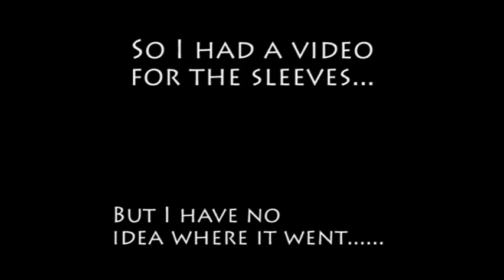Finishing My Nico Jacket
Ok so the song is Young Volcano by Fall Out Boy
I don't own it but bought a copy on Itunes and decided... I guess I'll put some sound to this

So I thought... after sort of getting Percy Jackson (after years of avoiding it for reasons(some reasons being characters to relate to and lack of knowledge of what was actually going on. My attention span was just not having any of it)) to try and begin and finish a Nico cosplay for who-knows-when and who-knows-what-con-or-event

Um, I had a video of me fixing the sleeves to make them fit a bit better but I have NO idea where that went off to a tumblr user's art that I follow. I just adore the way they draw Nico and just sort of happened to find an old suede- like bomber jacket... thing and just had to. So... I fixed it up a bit and it's hella warm and hella comfortable. So either way it was a good purchase. Whether I use it for this or not... it's warm and comfortable and I actually DROWN in it, so it's whatever.

Um, so this was sort of based loosely off of Viria's version of him.

Not the flattering photos, but pfft. Whatever x3 I keep telling myself each con I'll get better photos but then I just never do and get TOO caught in what is happening.